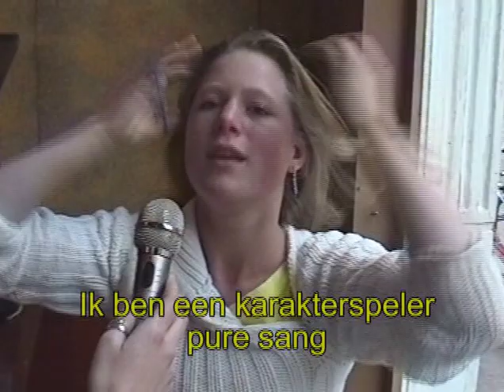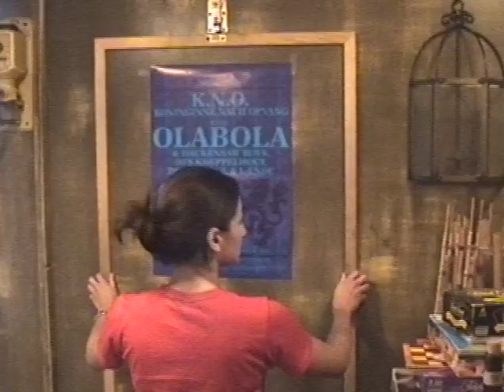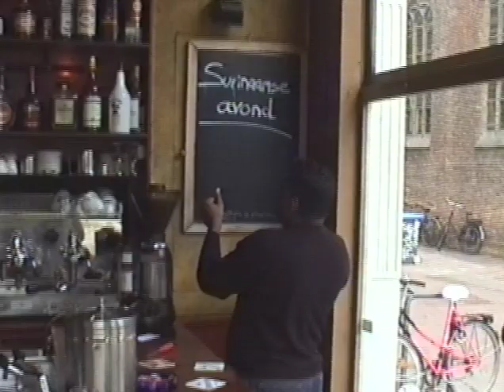Making of Tango de Film 2